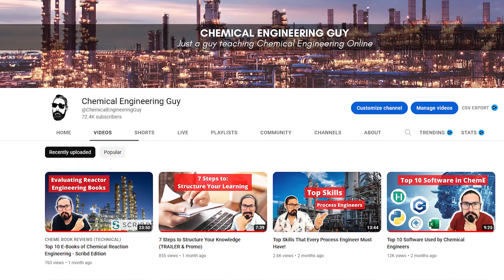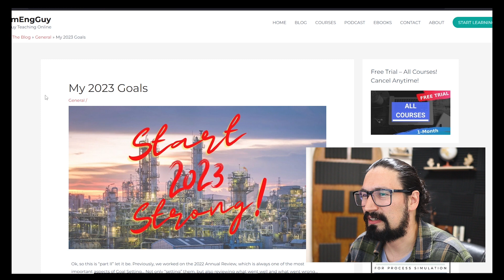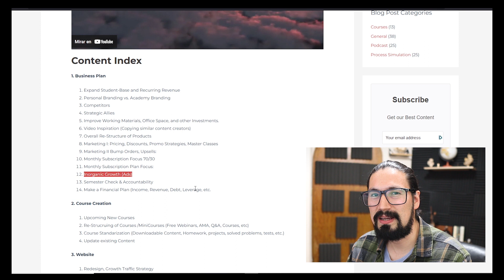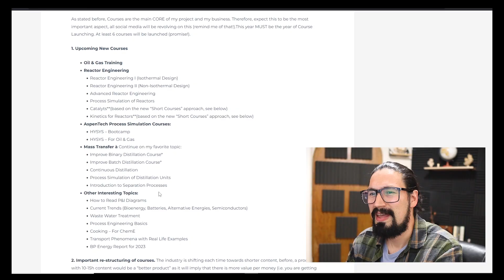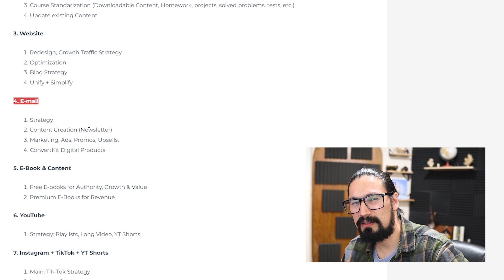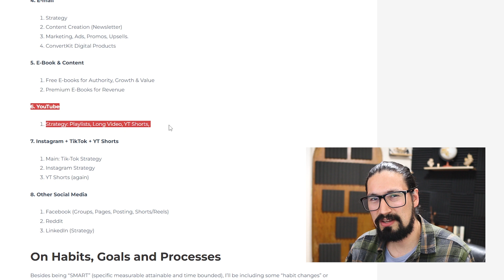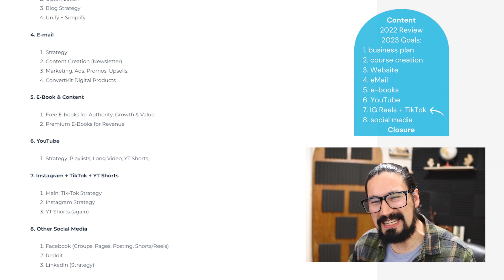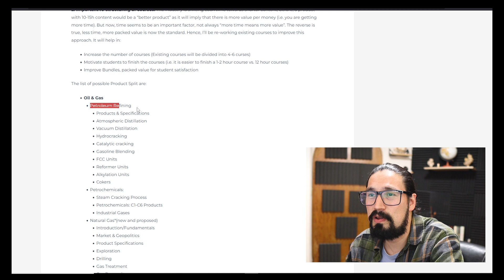My 2023 Goals - The Future of this Channel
This is my 2023 Goal setting for my channel. I reviewed my 2022 year activity, achievements, challenges and of course, approach towards problem solving.

Main moral - Make systems, not goals. Make MORE COURSES!

⌚Timestamps:
00:00 Start
01:27 Business Plan
03:47 Course Creation
06:36 Website & My Blog
07:15 E-Mail Strategy
07:29 E-Books
07:57 YouTube Strategy & Shorts
09:08 TikTok and Instagram Reels
09:49 Other Social Media
10:54 Closure

🔸Cards:
00:57
01:16
11:41